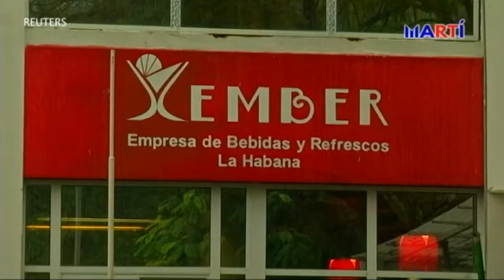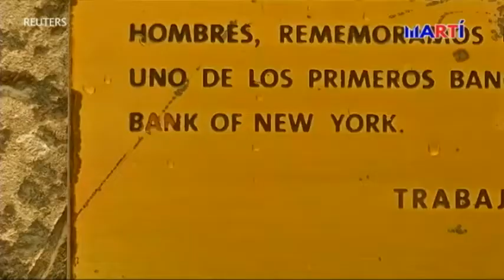Analizan posibilidad que el Título III de Ley Helms-Burton sea habilitado en su totalidad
Expertos legales, líderes de negocios y académicos se reunieron hoy, en la Universidad Internacional de la Florida, para analizar y discutir el Titulo III de la ley Helms Burton, ante la posibilidad de que se habilite por primera vez, en su totalidad, desde que dicha legislación se firmara en 1996.